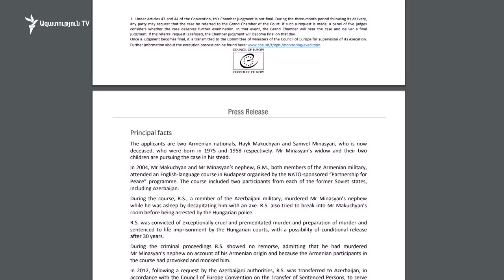ՄԻԵԴ-ը արձանագրեց Ադրբեջանում պետական մակարդակով հայատյացության փաստը․ ՄԻԵԴ-ում ՀՀ ներկայացուցիչ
Մարդու իրավունքների եվրոպական դատարանն այսօր առավոտյան կայացրած վճռով որոշել է, որ Ադրբեջանը խախտել է իր զինվորական Ռամիլ Սաֆարովի կողմից կացնահարված հայ սպա Գուրգեն Մարգարյանի կյանքի իրավունքն ու դրսևորել է խտրականություն։